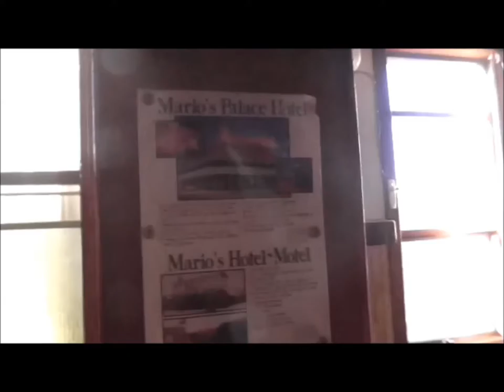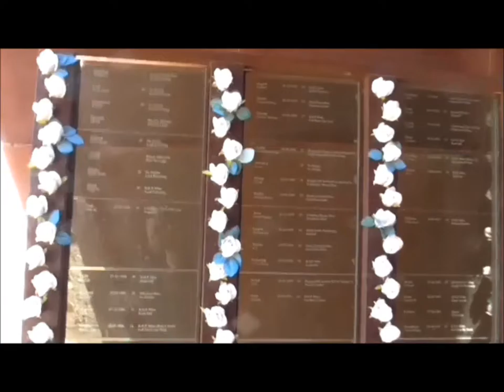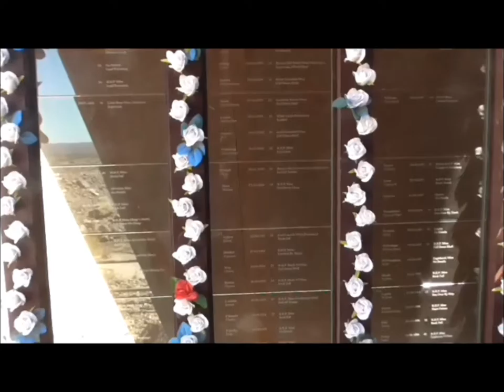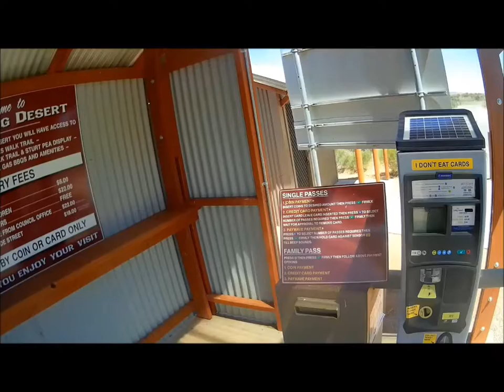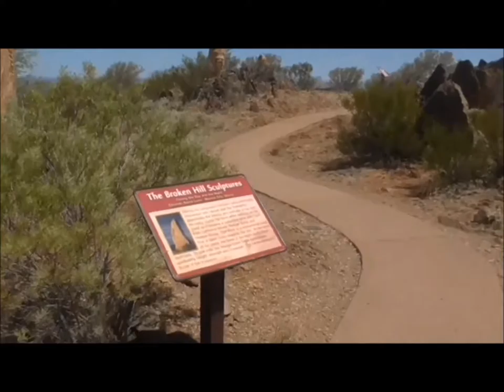BROKEN HILL MADNESS DAY 3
Description DYNA MADNESS ADVENTURES/ DAY 3 OF OUR 6 DAY MOTORCYCLE TRIP TO OUTBACK N.S.W. MILDURA ,BROKEN HILL SILVERTON, SWANHILL, TOCUMWAL. DAY 3 EXPLORING AROUND BROKEN HILL.